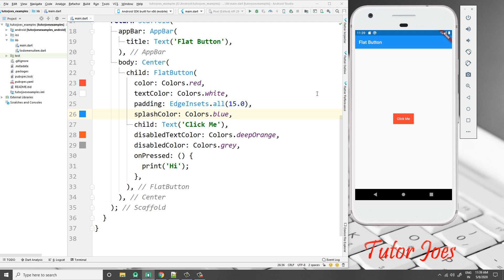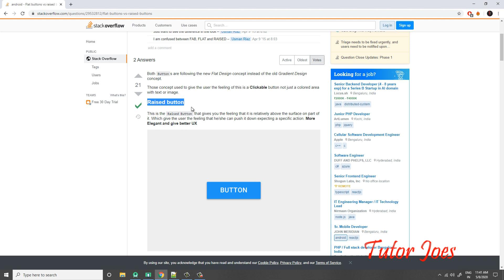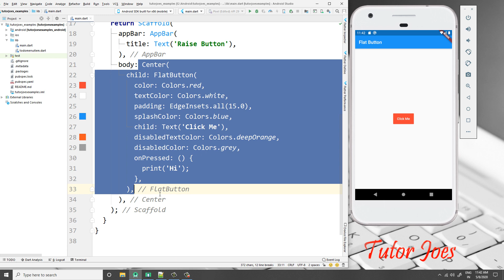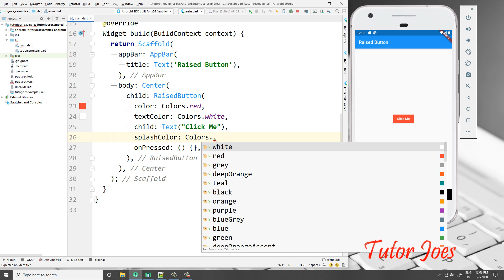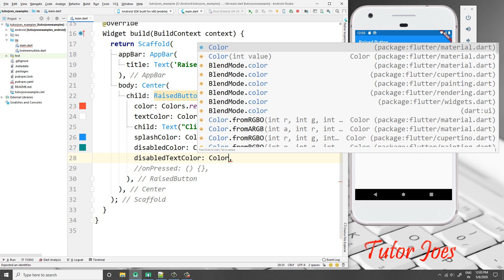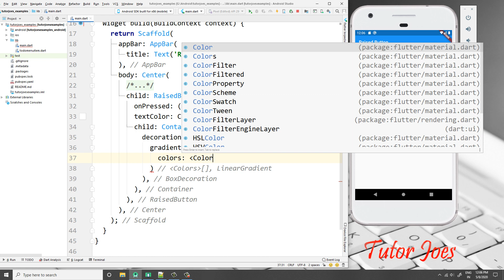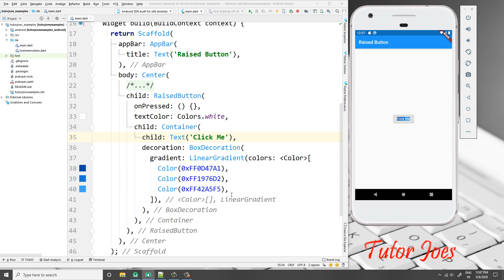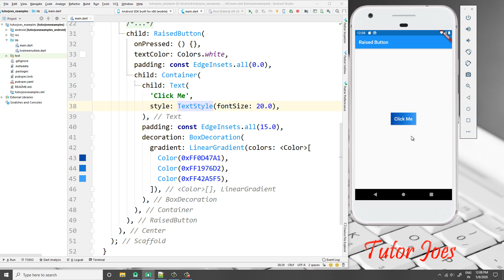Raised Button Widget in Flutter தமிழ் | Complete Raised Button Properties in Flutter | Mobile Apps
Raised Button in Flutter in Tamil?
Custom Raised Button Widget in Flutter in Tamil?
Complete RaisedButton Tutorial in Flutter in Tamil
Complete Flutter Tutorial for Beginners in Tamil